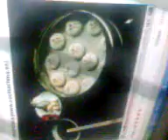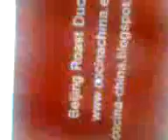LA CHINA DE SANTULLAN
AHI TENEIS COMIDA CHINA RIKA RIKAA